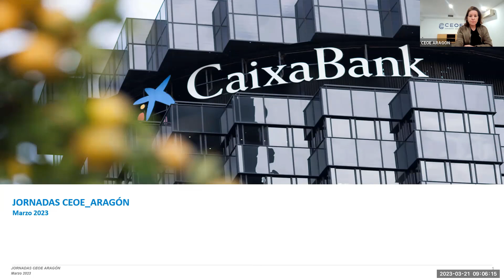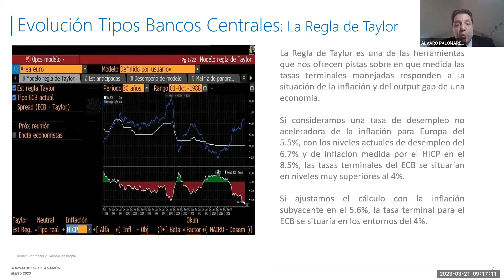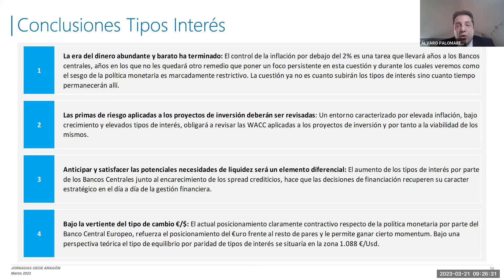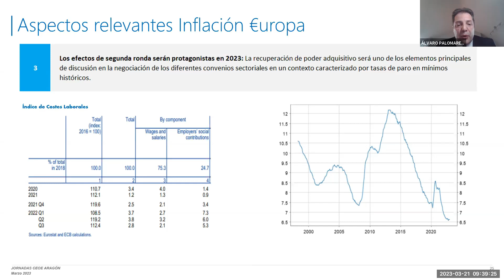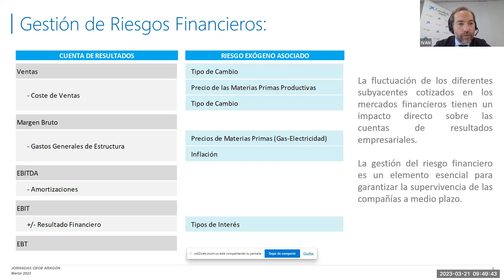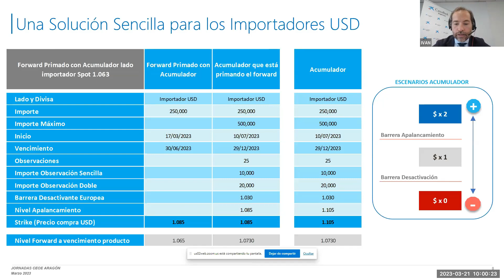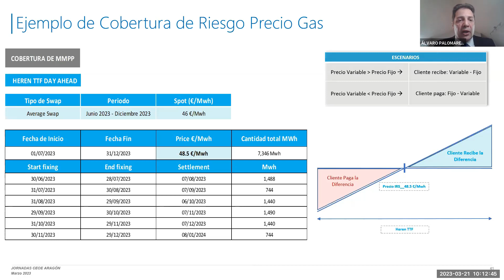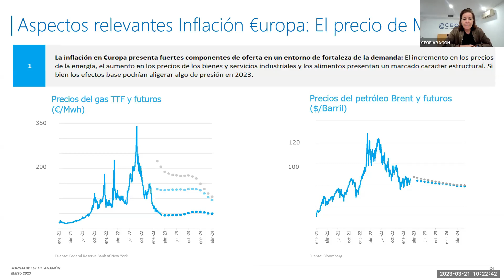Mercados y gestión de riesgos financieros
El año 2023 arranca con grandes incertidumbres sobre los mercados de divisa, los mercados de tipos de interés y los mercados de materias primas. La evolución de la inflación, el conflicto en Ucrania, el desarrollo de las políticas monetarias, los riesgos de recesión sobre la economía… son algunos ejemplos. Durante la jornada abordaremos todos estos factores y trataremos de plantear soluciones a los impactos que los riesgos financieros conllevan para las cuentas de resultados empresariales.

PROGRAMA

*Bienvenida
Jesús Arnau Usón. Director General de CEOE Aragón.

*Situación Actual de los Mercados Financieros y Perspectivas 2023.
Javier Álvaro Palomares. Gerente Coord. Equipo Tesoreros CaixaBank Empresas.

*Cobertura de Riesgos Financieros: Soluciones en el actual contexto de Mercado.
Iván Gonzalez Arrufat. Especialista de Tesorería en DT Ebro.

*Cierre
Carlos Sanchez Mitelbrum. Director Comercial Banca de Empresas en DT Ebro.

*Turno de preguntas